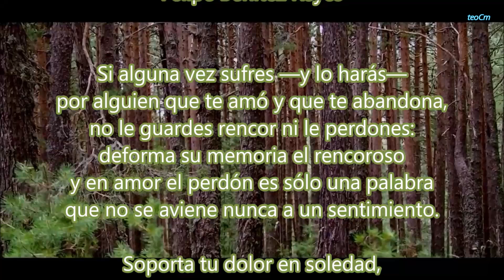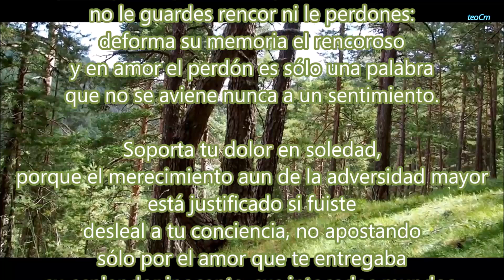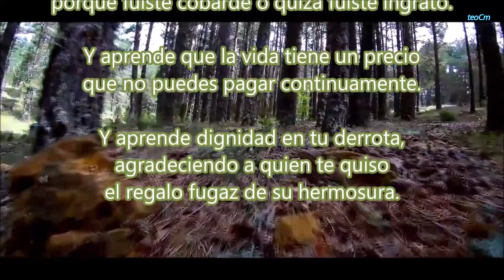ADVERTENCIA, FELIPE BENITEZ REYES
“Advertencia” de Felipe Benítez Reyes ofrece una reflexión sobre el dolor y el desamor. El poeta aconseja que, si alguna vez sufres por alguien que te amó y luego te abandona, no guardes rencor ni intentes perdonar. Según el poema, el rencor deforma la memoria y el perdón es solo una palabra que no se ajusta a los sentimientos reales.